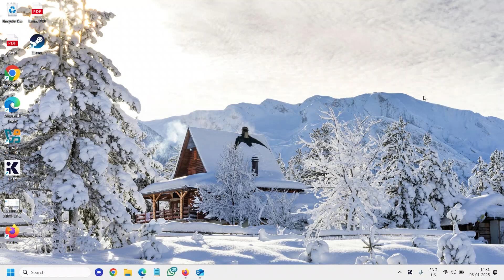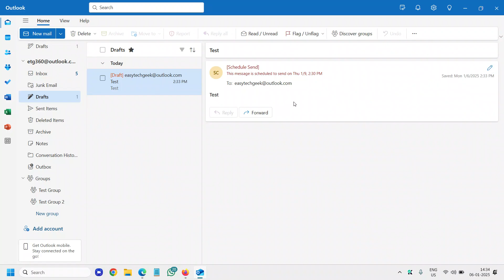How To Schedule An Email in Outlook 2025 | Step-by-Step Guide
Learn how to schedule an email in Outlook 2025 step-by-step! This guide will show you how to set a specific time for your emails to be sent, helping you stay organized and efficient. Whether you’re using the Outlook desktop app or the web version, we’ve got you covered. Watch till the end to master email scheduling and enhance your productivity.

🔑 Topics Covered:

How to schedule emails in Outlook 2025 desktop
Scheduling emails in Outlook Web App
Advanced email scheduling tips in Outlook
This feature is perfect for professionals, students, and anyone who wants to automate email tasks.